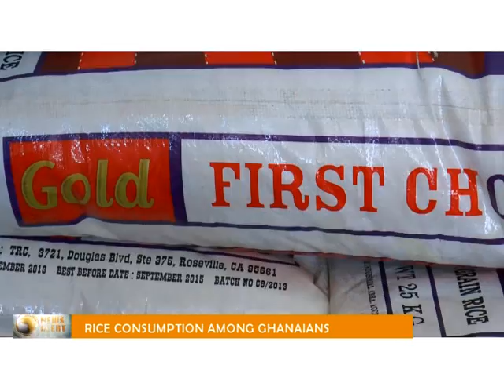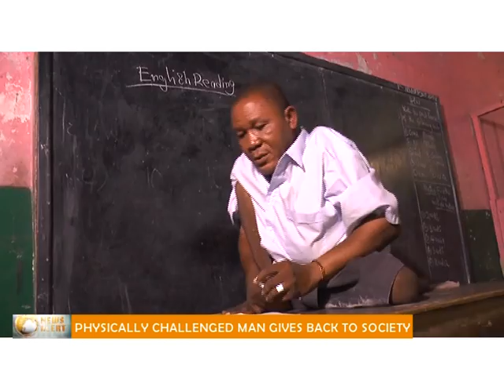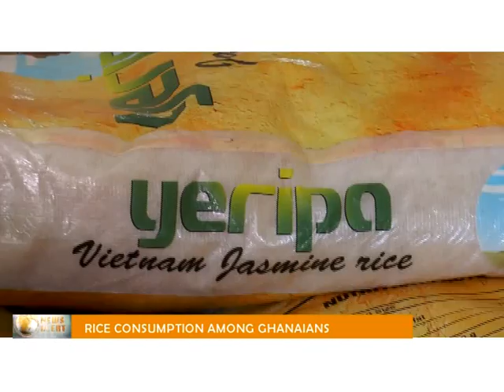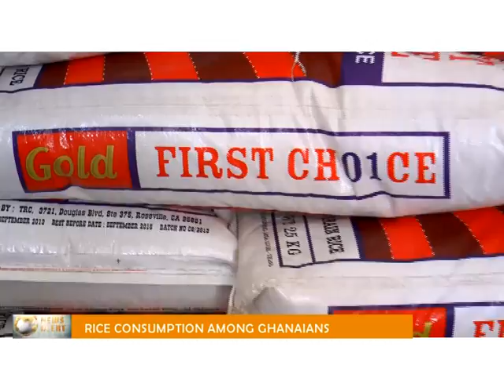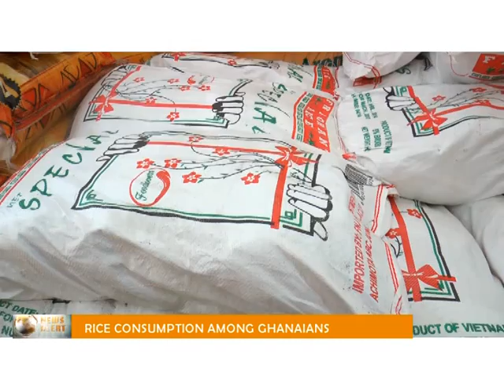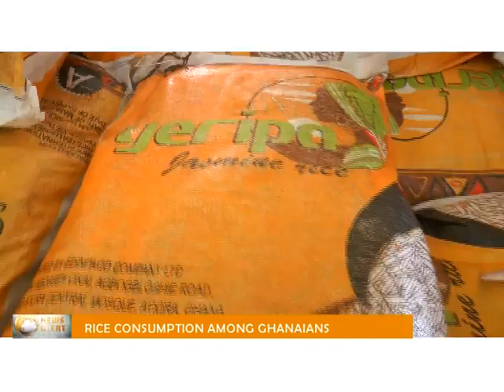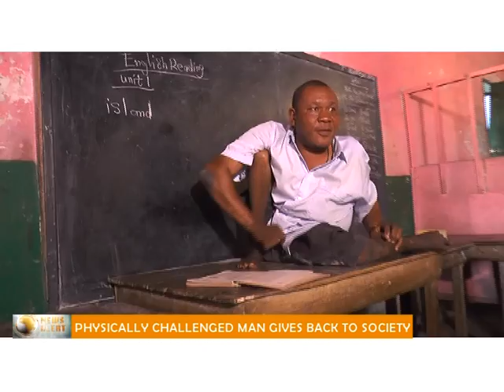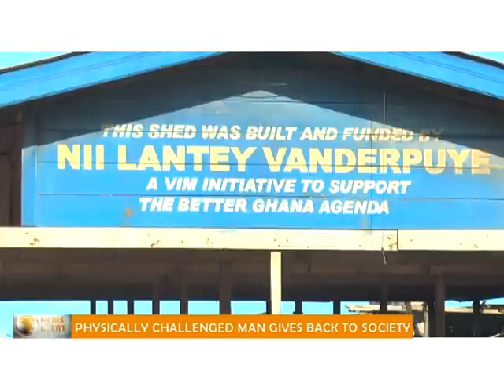RICE CONSUMPTION IN GHANA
HOW GHANAIANS HAVE CHANGED FROM THE TRADITIONAL FOOD TO RICE